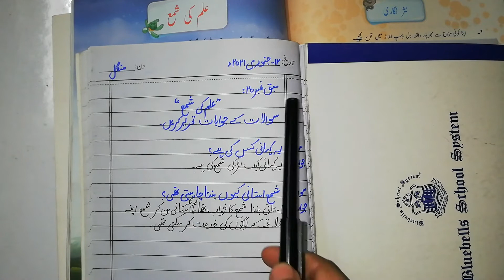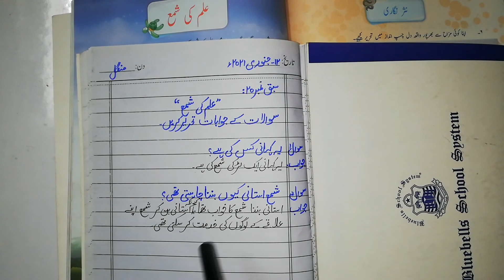V اردو سبق نمبر ٢٠